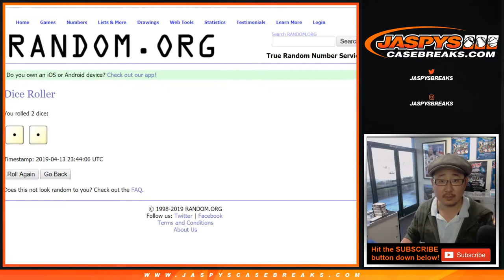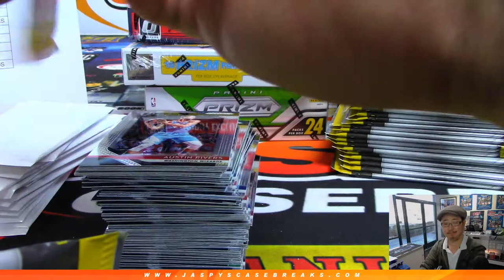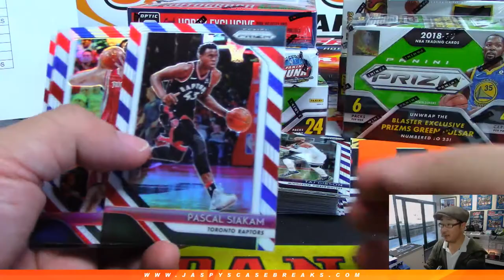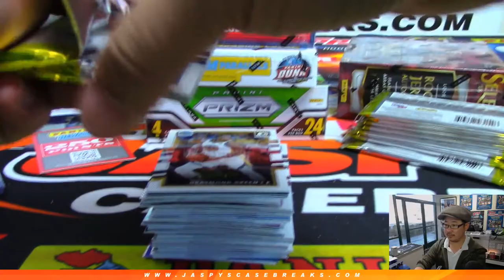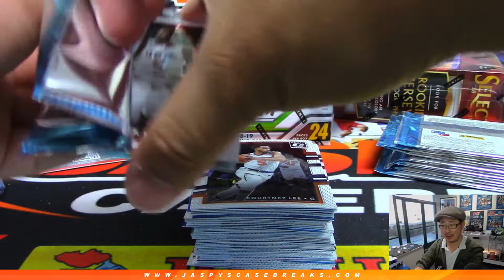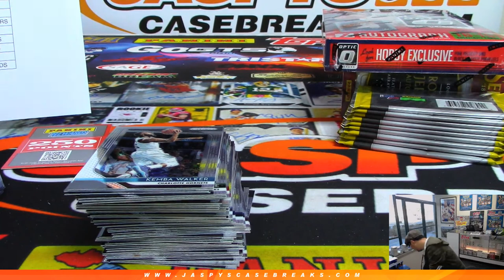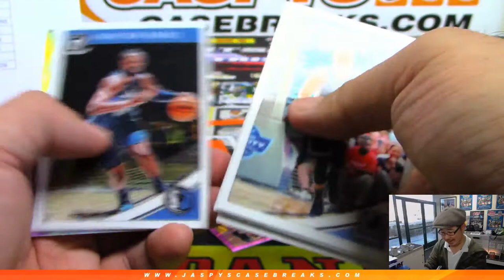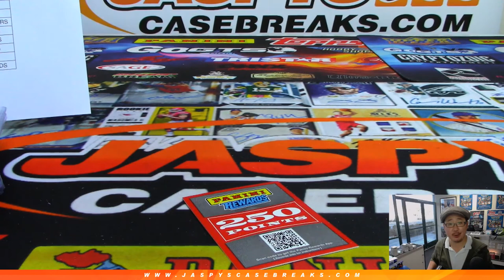Sa, 04/13/19 || Jaspy's 8Box OPS (Optic, Prizm, Select) Basketball Mixer RT #2